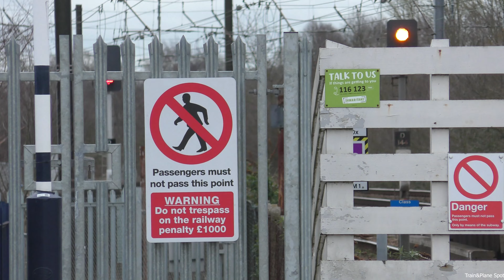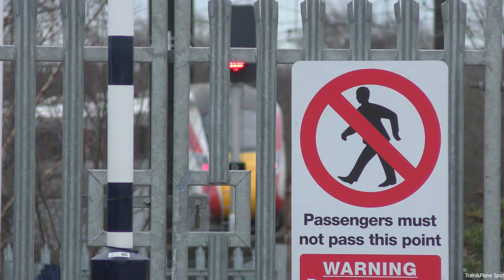Trains at Retford Station, ECML | 13/03/24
2160p 4K HD!

With the LNER 225 sets soon to retire from the fleet I wanted to film somewhere I could catch them at full swing, doing 125. So I looked at where I could go to get them as many of them as I could in a short space of time. Here I managed to catch 4 of them passing in just over an hour.
As well as the 4x LNER 225 sets. Theres some Azumas, Hull Trains Paragon sets and Grand Central 180.